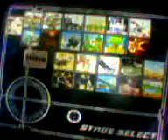Just Smash Brothers - #413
@slimmario58, Sure, I will do it that way! Hopefully I get to count it up!